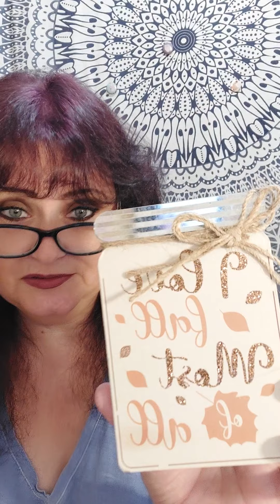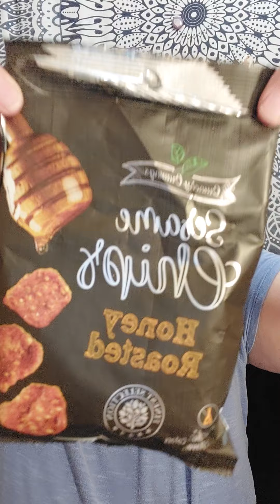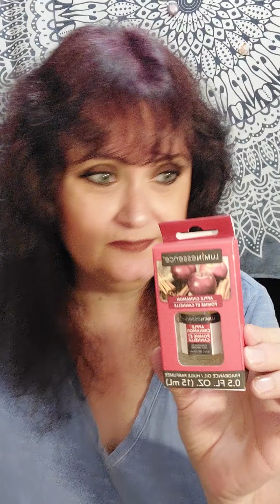Mystery Swap with GracieLou!!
Hello my Beauties and Cuties please go see what Gracie Lou gets that I sent. It took me a long time to get her box to her this time so we are over due for this.